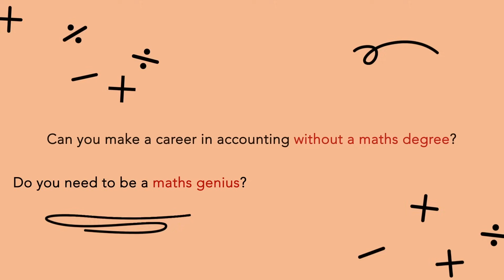By All Accounts… Episode 3: Do you need a maths degree?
Advanced algebra, balancing books, and complex calculations... don’t you need to be amazing at maths to be an accountant?

This week, we sit down with ACCA members Kyle Simpson and Benjamin Kewin to get the real story on how much maths matters for a career in accountancy. From nearly failing maths class at school to finding the right support during exam season, we find out it’s like to become an accountant when maths wasn’t always your favourite subject.

Plus, we explore the Ben and Kyle’s non-linear paths to ACCA membership – including dropping out of uni – and what they both find are the key skills required to make your career in accounting a success.

With skills in accountancy and finance, you can work in any business, anywhere, and turn your passion into an exciting and rewarding career with an ACCA qualification. You can sign